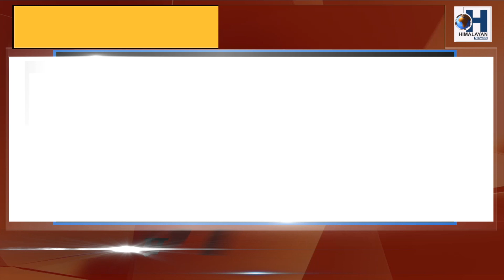पश्चिम बंगाल उर्दु अकादमीले गऱ्यो दार्जीलिङमा कार्यक्रम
पश्चिम बंगाल उर्दु अकादमीले गरियो उर्दु भाषाको प्रवर्द्धनका निमित्त दार्जिलिङमा साहित्यिक र सांस्कृतिक कार्यक्रम आयोजना।